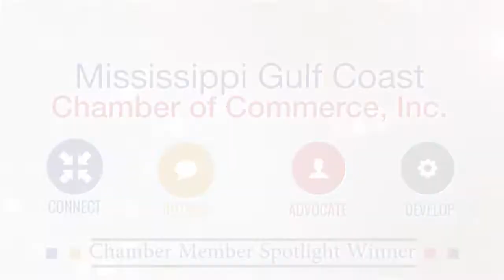MS Gulf Coast Chamber Member Spotlight - East Beach Specialties